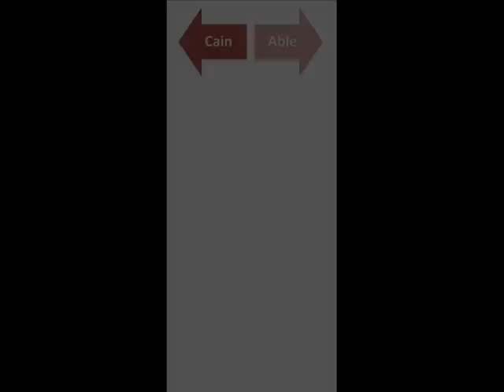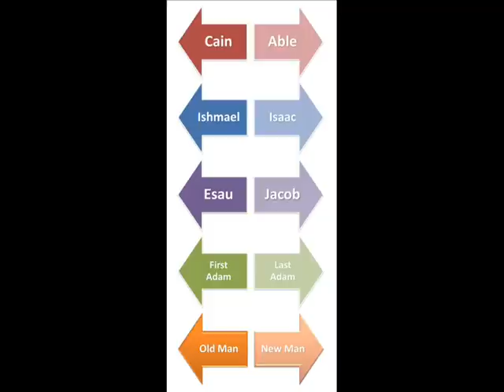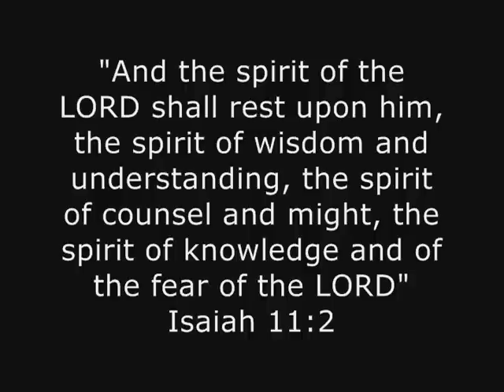Apocalypse Now - Part 2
How does the old and new testament work together to teach us about the Apocalypse? How can we be overcomers as it relates to sin?   What does it mean to "take off the old man and put on the new man"?

How can I be sure that I am ready when Jesus returns?